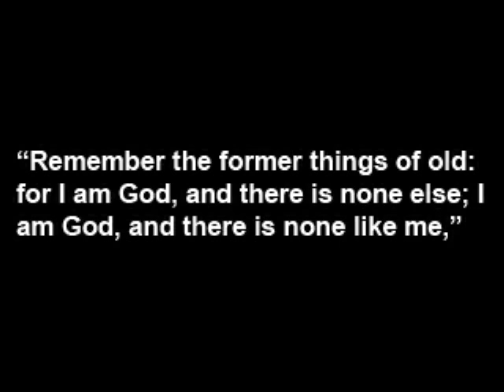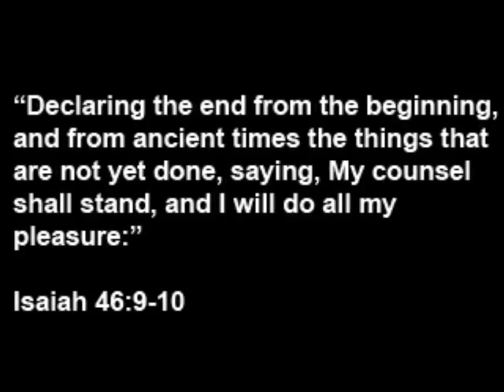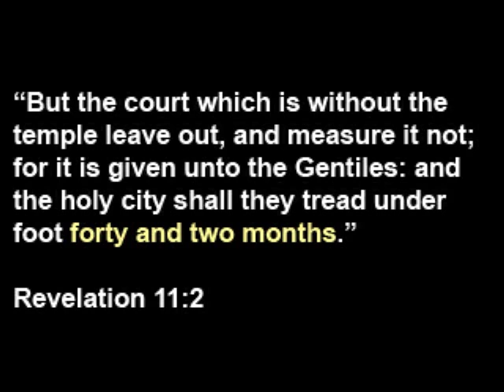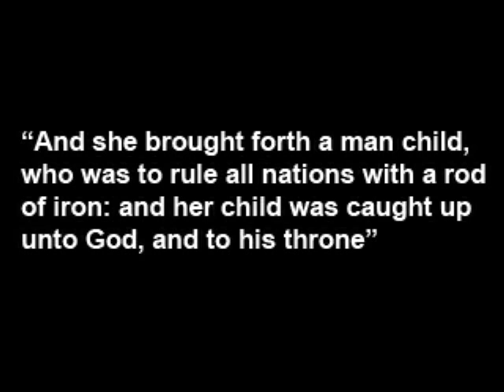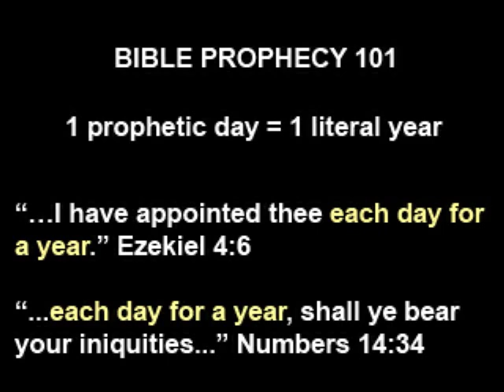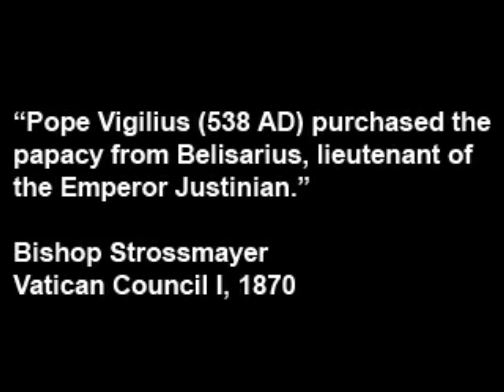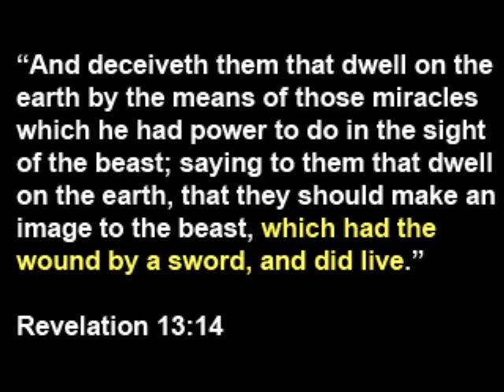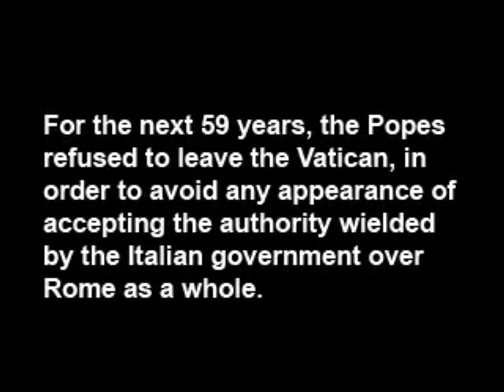Antichrist and the Tribulation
The Beast of Revelation 13, the horn of Daniel 7 were given a time commission to do their dreadful deeds.

Revelation 11:2 and Daniel 7:25 tell us this time factor was to tread upon the saints of God.